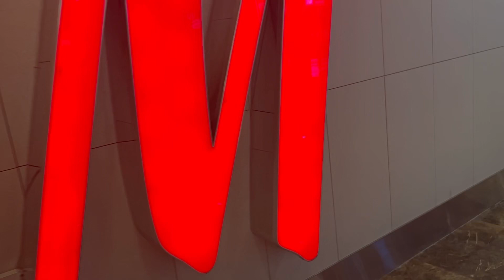Delhi Ambience Mall||AnitaBasumatary Vlog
Delhi Ambience Mall||AnitaBasumataryVlog||